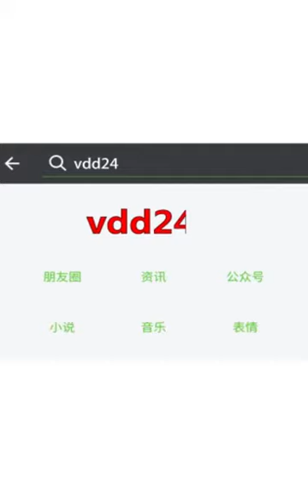Chinese girl doing magic with great accuracy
Magic with great accuracy